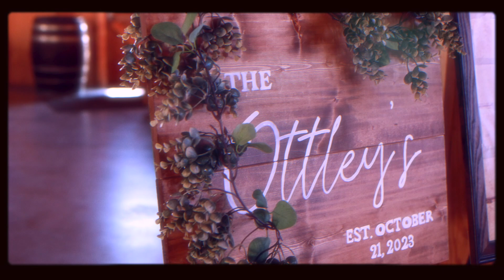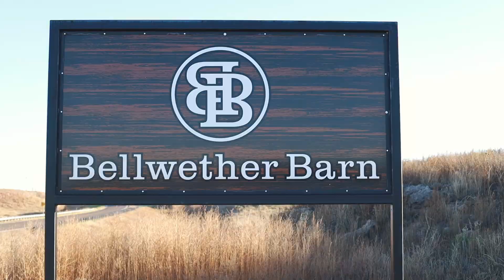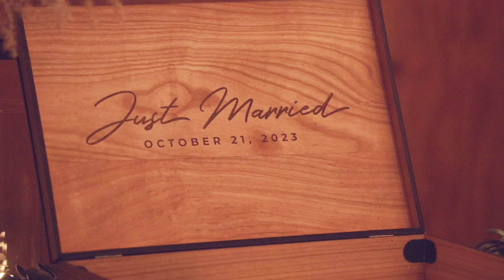Brice & Kylie | Wedding Highlights Video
Wedding video for Brice & Kylie. Bellwether Barn. Western Kansas.